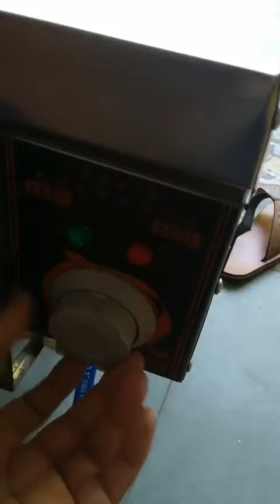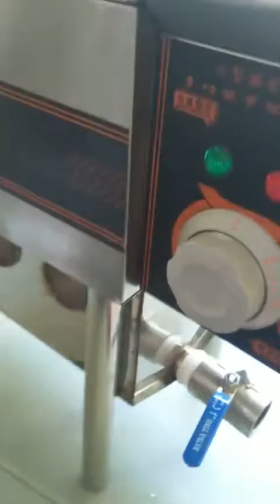Bếp chiên tách dầu 10 lít dùng điện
Nếu bạn đang hoặc sẽ có ý định kinh doanh các loại mặt hàng thực phẩm chiên nhúng như khoai tây chiên, gà rán KFC, nem chua rán,… thì chắc chắn bạn không thể bỏ qua sản phẩm bếp chiên tách dầu 10L này
Bếp chiên tách dầu có khác gì với bếp chiên nhúng thông thường, bếp chiên điện? Bạn có bao giờ đau đầu về các vấn đề như đồ chiên nhúng bị bám cặn, thực phẩm bị biến dạng và lẫn mùi do chiên cùng một bếp, thậm chí bạn đang phải tiêu tốn chi phí thay dầu ăn hàng ngày để đảm bảo vệ sinh an toàn thực phẩm. Cùng Công Ty giới thiệu tới bạn một trong những giải pháp tiên tiến nhất trong ngành chế biến thực phẩm hiện nay:
Được làm bằng inox cao cấp, chống set và gỉ trong quá trình sử dụng, tổng thể bếp chiên cực kì chắc chắn, phù hợp với không gian nhà bếp tại nhà hoặc tại cửa hàng, giúp bạn dễ dàng thiết kế khu bếp trở nên tiện nghi.
Để giải quyết khó khăn này, bếp chiên tách dầu đã ra đời. Sản phẩm không chỉ giúp cho các món chiên nhúng được chế biến một cách đơn giản, nhanh chóng nhưng vẫn đảm bảo được hương vị đồng thời còn có công dụng lọc tách các vụn thức nhỏ giúp cho tuổi thọ lớp dầu kéo dài hơn
Trước đây, bếp chiên tách dầu chỉ có các loại dung tích lớn như 18l, 35l,để phục vụ nhu cầu của các nhà hàng, quán ăn lớn. Những cửa hàng nhỏ muốn sử dụng cũng rất khó khăn, 1 phần do giá thành của bếp cao, 1 phần nữa là do bếp có kích thước lớn không thích hợp đặt ở khu vực bếp chật hẹp. Vì vậy, bếp chiên tách dầu 10L ra đời để giải quyết khó khăn này: sản phẩm có kích thước nhỏ gọn, giá cả phải chăng nên rất phù hợp với những cửa hàng nhỏ, vốn đầu tư ít.
Bên tay phải của bếp là hộp điều khiển, trên đó có đèn báo và núm điều khiển. Bếp sử dụng nguồn điện dân dụng 220V – 50Hz. Khi bếp được nối với nguồn điện thì đèn đỏ sáng. Để bật – tắt bếp và điều chỉnh nhiệt độ thì sử dụng núm điều khiển này. Khi nào thấy đèn xanh sáng là bếp đang hoạt động.
Phía dưới của hộp điều khiển là van xả nước và van xả dầu. Sau khi chiên xong các van này sẽ được sử dụng để lấy dầu ra và vệ sinh bếp.
Hướng dẫn sử dụng bếp chiên tách dầu :
Trước khi sử dụng bếp cần đóng van xả nước và mở van xả dầu. Đổ nước sạch vào bếp cho tới khi có nước chảy từ van xả dầu ra thì dừng và khóa van xả dầu lại. Tiếp tục đổ từ từ dầu lên trên. Lưu ý là dầu phải ngập thanh nhiệt nếu không thanh này sẽ cháy và hỏng bếp. Tiếp tục cắm điện, bật bếp rồi vặn núm điều chỉnh đến nhiệt độ mong muốn. Đợi dầu sôi thì cho thực phẩm vào chiên tới khi chín thì vớt ra.
Vệ sinh bếp chiên tách dầu sau khi sử dụng :
Sau khi sử dụng bếp, chờ vài phút để bếp nguội bớt sau đó mở van xả dầu để lấy hết dầu chiên ở trong bếp. Đợi lấy hết dầu ra ngoài thì mở van xả nước sau đó dùng miếng vải mềm và nước rửa chén bát để vệ sinh bếp sạch sẽ từ trong ra ngoài. Xả lại một lần nữa bằng nước sạch rồi để bếp ở nơi khô ráo sạch sẽ.
Hãy đến với Công Ty để được tư vấn tường tận về sản phẩm và được mua hàng với giá tốt nhất thị trường với chính sách bảo hành, chăm sóc khách hàng tận tình, chu đáo